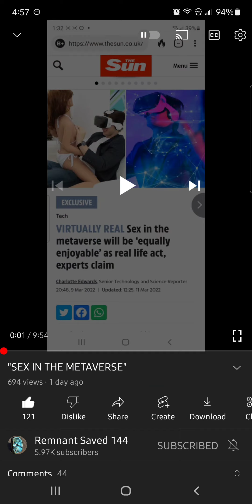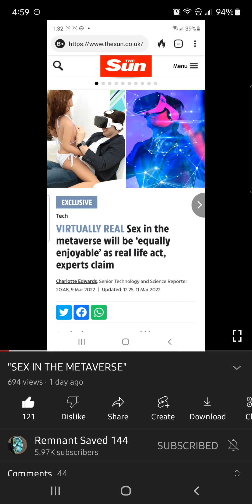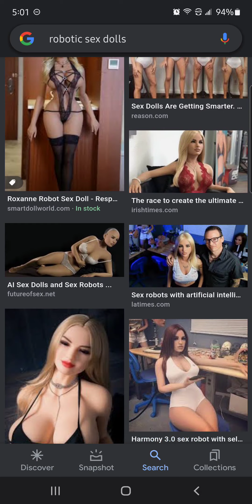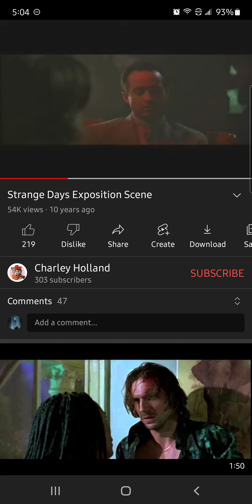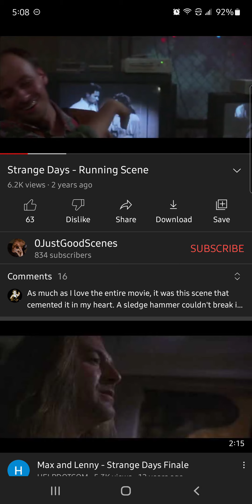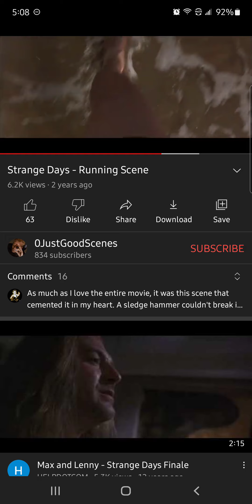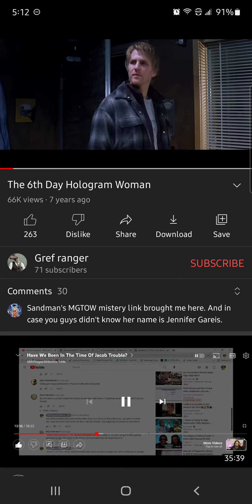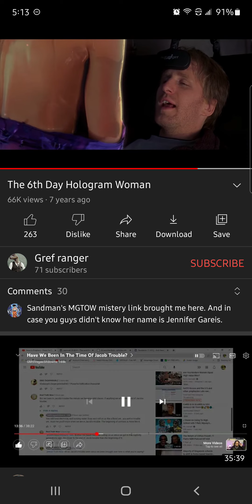re: Sex In The Metaverse (lefthand movie prophecy)